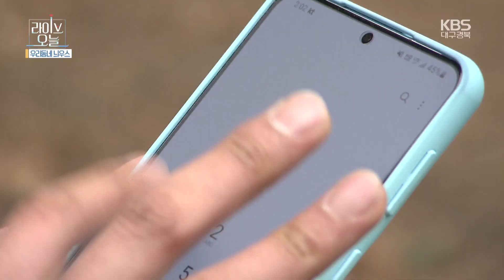[라이브오늘_우리동네늬우스] 앞산 작은 소방서 🚒 | KBS대구 240426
매주 금요일, 대구·경북민들이 직접 촬영한 영상을 볼 수 있다!?
아이템 선정부터 촬영까지 직접 시청자의 손으로 만드는
‘우리동네 늬우스’에서 생생한 마을 소식들을 들어 본다.